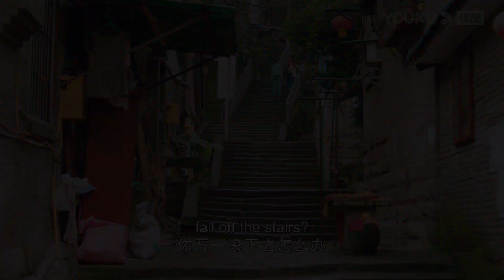CEO can't hold back his caring anymore when his crush fell from the steps | To Be A Brave One |YOUKU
★36 Episodes